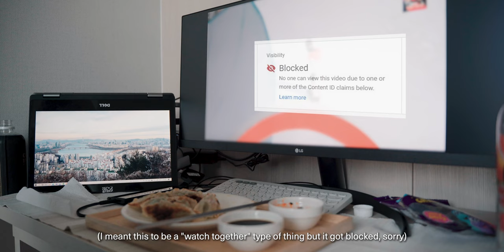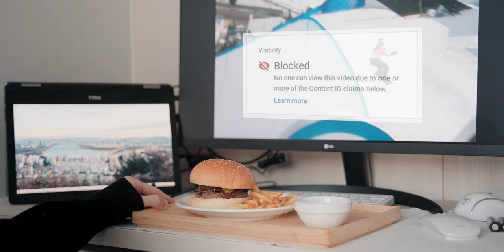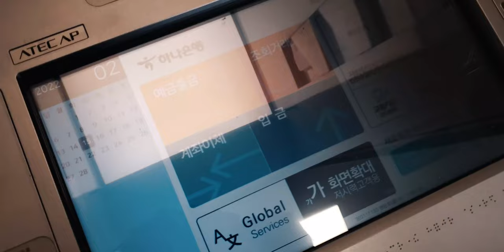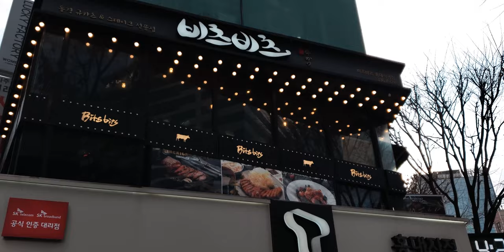not every day can be a productive day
a time for being in danger.

The Master sees things as they are,
without trying to control them.
She lets them go their own way,
and resides at the center of the circle.

I hope this video is relaxing, interesting to watch, and/or brings you some sort of healing.

I translated these captions into Korean by myself, so there are probably a lot of mistakes.. Sorry about that.
자막은 내가 직접 한국어로 번역해서 실수가 많아요 미안해요.

☕ Please consider supporting this vlog, one $2 coffee at a time :)

Here's a list of my camera, lenses, and some accessories I use:

🎧​ 30 Days FREE Audible:

🛒 6 Months FREE Amazon Prime Student:

It is a stylized version of "Ash Blue" derived from the phonetic representation of "AshBlue", which I have chosen for no particular reason, other than that I like the color and it sounds cool. Perhaps its a bad channel name because its quite difficult to type with a regular keyboard, but if you just type "aesblu" the channel will likely come up.

Alternative spellings so the YouTube algorithm picks it up:
ÆʃBLU, Ash Blue, Ash Blu, AshBlue, AshBlu, Aesh Blue, Aesh Blu, AeshBlue, AeshBlu